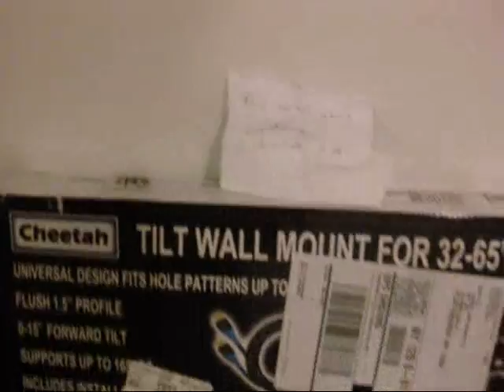1 31 13 Apt 209 New Outlet Vid